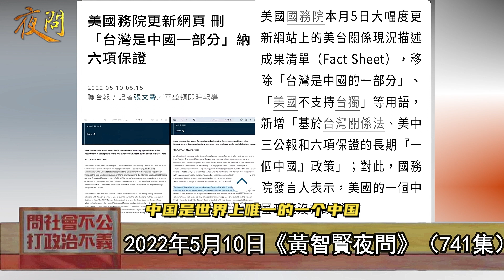2022/05/11 黃智賢夜問 台海沒有現狀可以維持！美國國務院更新網頁 刪除「台灣是中國一部分」等文字描述